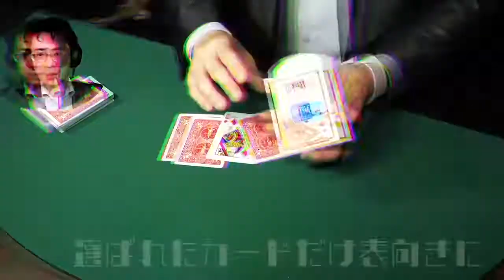ツイストツイスト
●「トリオ・ザ・ブランク～3つのブランクカードルーティーン～」